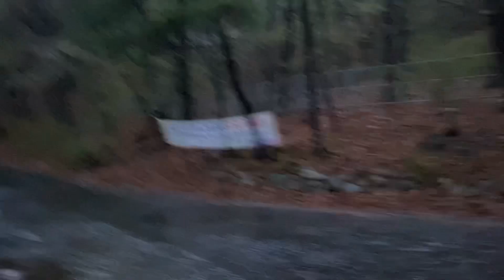산책-20230405(수)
봄비 내리는 아침 시원 상쾌 호암사 방향